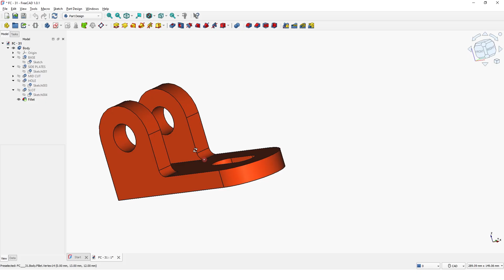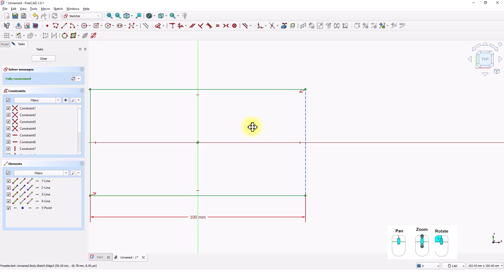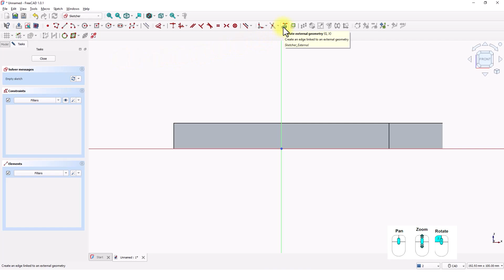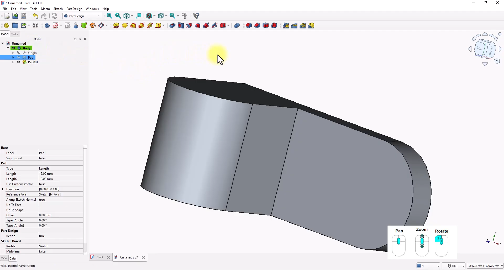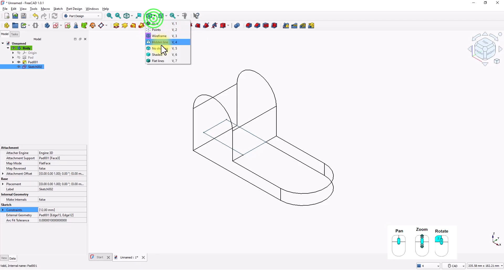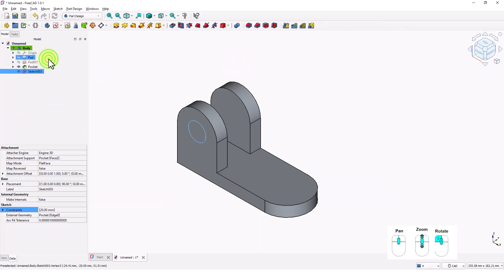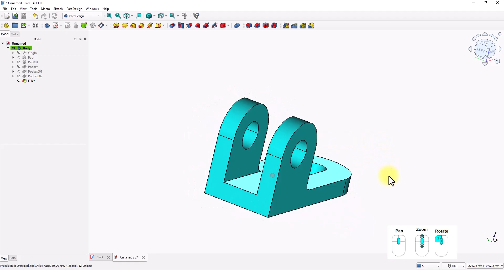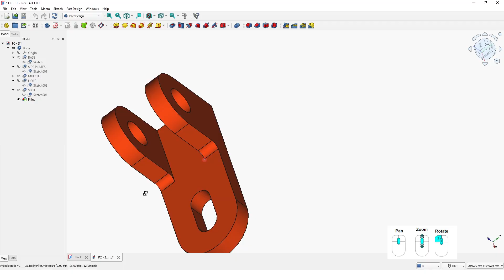FreeCAD 1.0.1 Tutorial: Beginner's Guide to Parametric Design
In this video tutorial, I will
- Walk you through a step-by-step guide on creating a simple 3D object using the "Part Design" workbench.
- Explain the use of sketches and constraints for creating accurate and scalable models.
- Demonstrate how to apply dimensions, features, and parameters to define the object's geometry.

Topics covered:
Proper parametric sketching
Modeling tips and tricks